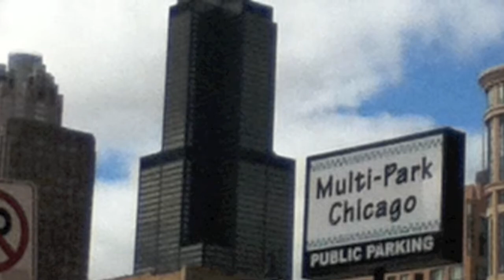san miguel chimalapa